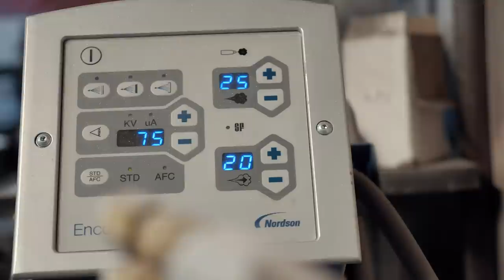Cat au costat reparatiile si revizia la cutie | Jeep Grand Cherokee WJ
In acest al 3-lea episod nu am mai facut modificari exterioare, insa am reusit sa rezolv o problema mecanica ce devenise deja insupotabila. Am schimbat bratele spate, bucsile de la A-arm si desigur am facut revizie la cutia automata.

Acest episod nu este sponsorizat, am platit in totalitate piesele si manopera pentru reparatiile realizate.

Gasiti produsele pe care le-am folosit in acest proiect in link-urile de mai jos:

POWERD BY:
- WARN INDUSTRIES
- MAXTRAX
- GARMIN
- ROCKARMY
- MOTUL
- OSRAM